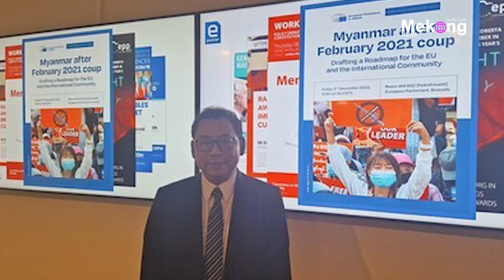မြန်မာ့အရေး ဖြေရှင်းနိုင်ဖို့ အနည်းဆုံး ၅ နှစ်ကြာမယ်လို့ ဟွန်ဆန် ခန့်မှန်း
မဲခေါင်၊ ဒီဇင်ဘာ ၁၄

မြန်မာ့အရေး မကြာမီ အချိန်အတွင်း ဖြေရှင်းနိုင်မယ် ဆိုတာကို သံသယရှိပြီး အနည်းဆုံး ၅ နှစ်ကြာမယ်လို့ အာဆီယံ အလှည့်ကျ ဥက္ကဋ္ဌ ဖြစ်သူ ကမ္ဘောဒီးယား ဝန်ကြီးချုပ်ဟွန်ဆန်က ခန့်မှန်းလိုက်ပါတယ်။